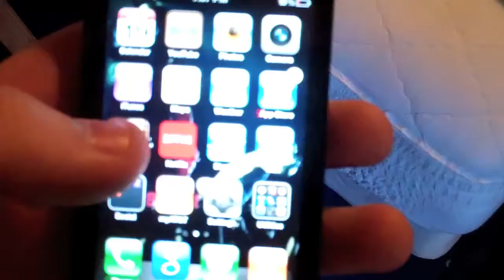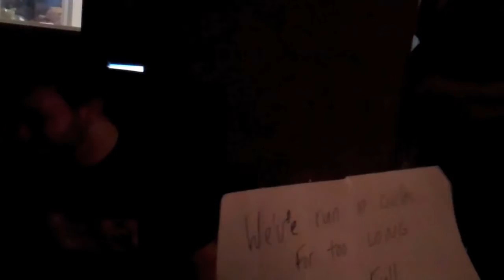Listen For Lions AOATS EP- Day ?: Part 1- Gang Vocals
Listen For Lions wrapping up recording for our upcoming EP, Acupuncture of A Thousand Swords